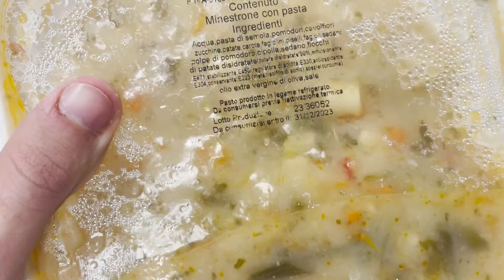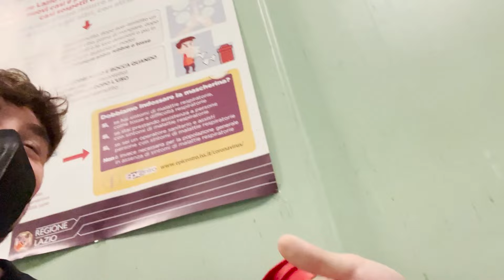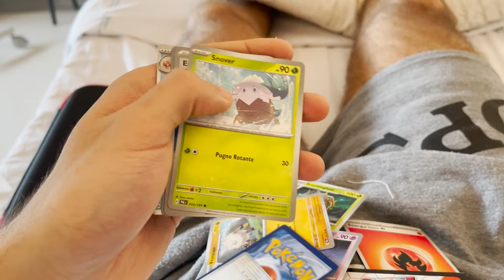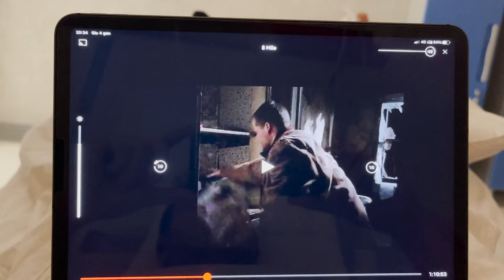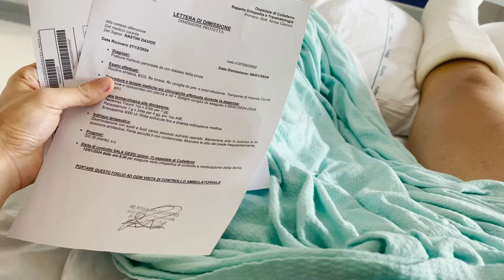Capodanno in Ospedale CHALLENGE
provatelo a casa

Capitoli:
00:00 Giorno 1 (inizio challenge)
00:41 Giorno 2
01:12 Giorno 3
01:47 giorno 4 (sfida con stampellele)
03:29 giorno 5 (capodanno in ospedale senza luci)
04:30 giorno 6 (Aggiornamenti)
06:30 giorno 7 (Depilazione)
07:49 giorno 8 (brutte notizie)
09:08 giorno 9 (Cambio di stanza)
10:40 giorno 10 (operation day)
13:06 giorno 11 (The end)